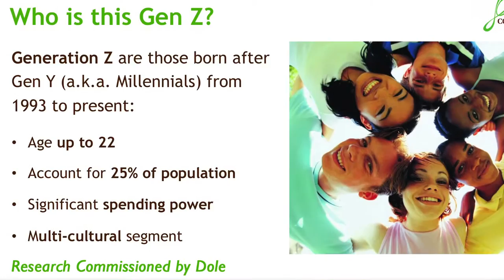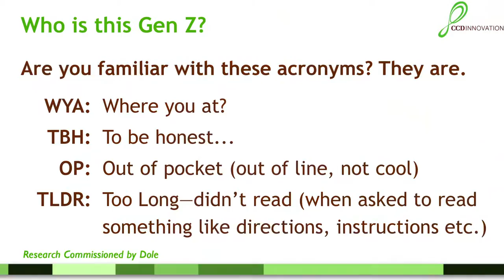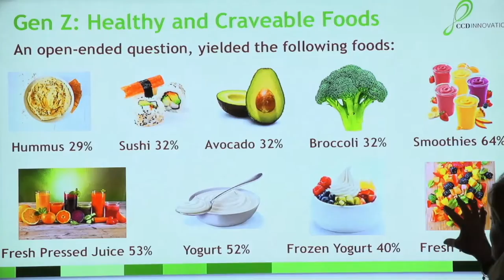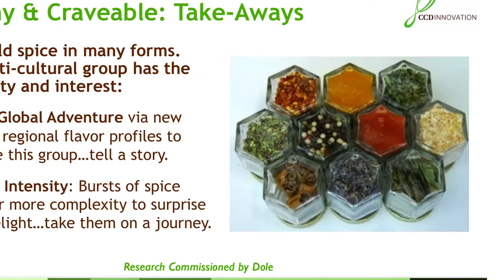Generation Z, Food Trends - GCIA San Francisco Culinary Connection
The GCIA, Global Culinary Innovators Association traveled to San Francisco and heard from CCD Innovation about Generation Z. They are making choices that are influencing the food industry now and in the future.